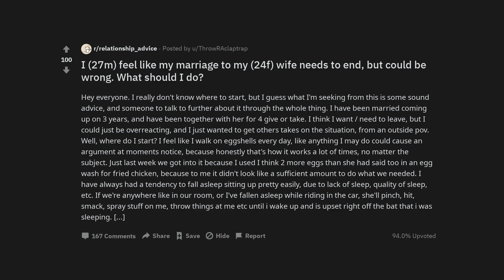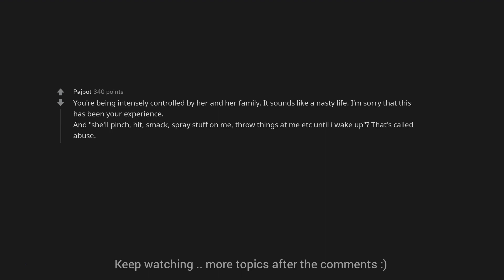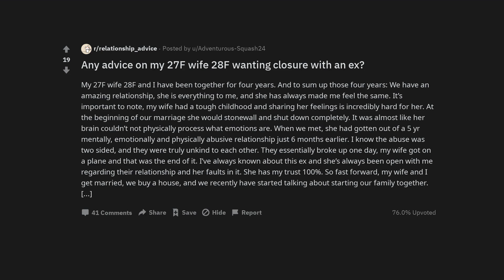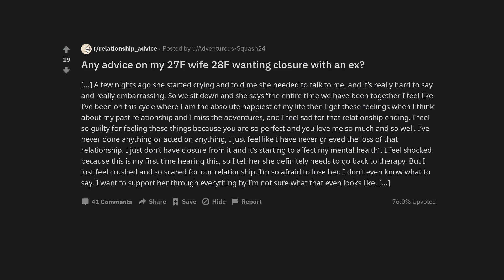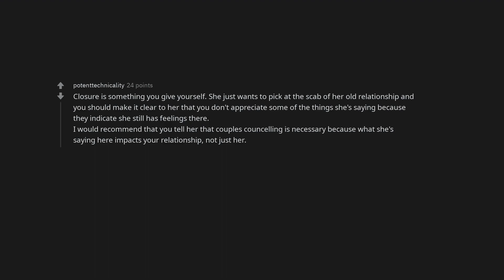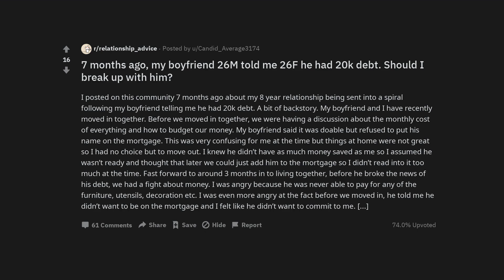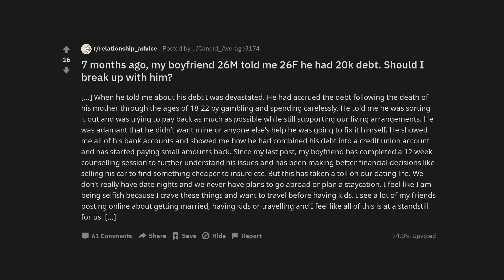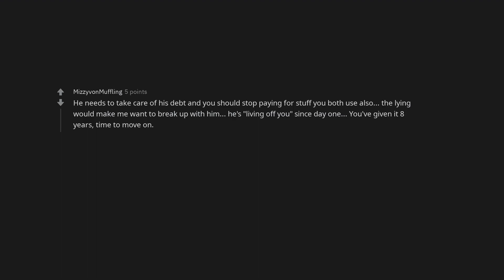I (27m) feel like my marriage to my (24f) wife needs to end, but could be wrong. What should I do?